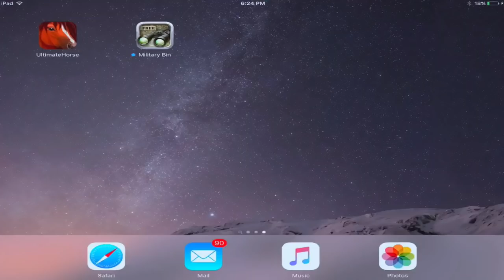ULTIMATE HORSE SIMULATOR - By Gluten Free Games - Compatible with iPhone, iPad, and iPod touch.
Purchase  UHS on iTunes
into a brand new adventure as a beautiful wild Horse! Live wild and free in a gorgeous new world that’s waiting to be explored! Start your own herd and breed, raise, and customize your horses! Scavenge the forest and fields for food, protect your family from predators, and raid the farm for tasty crops!

REALISTIC SIMULATOR
You'll need to maintain your health, hunger, thirst, and energy if you're going to survive in the wilderness!

EPIC FIGHTS
Defend yourself and your entire family from dangerous predators like wolves and cougars! Send your enemies flying through the air, hitting critical touch-based targets, with a super powerful kick!

REVAMPED QUEST SYSTEM
Help out the locals of the nearby village with tasks like tracking down and returning lost sheep, giving rides to the next town, and collecting plants for the town doctor. You can even challenge your rival horse to a race across the world!

BUILD YOUR HERD
Dominate other horses and recruit them to your herd! Play as any horse in your herd and create a beautiful and powerful family! Every horse now has health, stats, and rankings providing significantly more immersive gameplay!

RAISE BABY HORSES
Breed foals that will grow into beautiful members of your herd! Protect them from predators as and adult and even explore the entire world as your young horse!

CUSTOMIZE YOUR HERD
Choose your horse's name, gender, style, coat and mane, and even tint them any color of the rainbow to make the herd of your dreams! Customize your coat and mane separately with 15 choices for each there are hundreds of combinations!

LEVEL UP YOUR HORSES
Gain experience by finding food, completing missions, and defending your herd against dangerous predators! Level up your horses to increase their stats, earn points to upgrade your horse’s abilities, unlock new colors, and increase the size of your herd!

Stat Points can be used to provide bonus’s to traits like Health, Dodge Chance, Defense, Run Speed, and much more!

UPGRADEABLE BUFFS
Buff Points can be used to upgrade your Whinny and Nicker Buffs, which create temporary Stat Boosting auras around your horse when active!

UNLOCKABLE SKILLS
Skill Points unlock and upgrade special abilities for your horses. Upgrade “Enhanced Senses” to detect nearby predators or “Power Kick” to send your enemies flying through the air!

RAGDOLL PHYSICS
Unleash a powerful kick to send your enemies flying through the air! All of their limbs will flail realistically with an advanced physics engine powering the world!

Procedural weather system with unique storms, clouds, sunrise, sunset and celestial movement!

Explore an environment so big we had to create three unique homes for your horses to live in! Gallop through the snowy peaks of the Winter Highlands, brave the dangerous forests of the mountains, or assist the towns people in the Wild West with quests!

25 UNIQUE SPECIES
Discover a massive collection of wildlife! Live along side goat, chicken, fox, deer, crocodile, bear, boar, snake, fish, crow, lynx, cougar, rat, ibex, bat, frog, sheep, wolves and of course Horses!

HD NEXT-GEN GRAPHICS
Everything looks so real you will forget you’re playing a game!

Download the Ultimate Horse Simulator to experience the exciting life of the most majestic and beautiful animal in the Animal Kingdom, the wild Horse!

If you liked living as a Horse then you'll love our other animal simulators! Download our Ultimate Wolf Simulator and live a wild life in the forest, check out the Stray Cat Simulator and raise kittens in a crowded city!